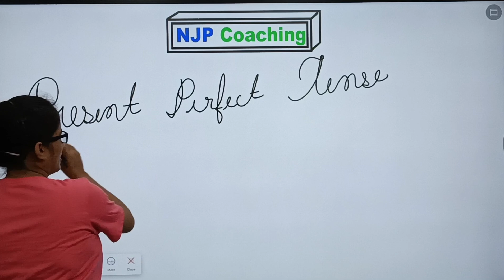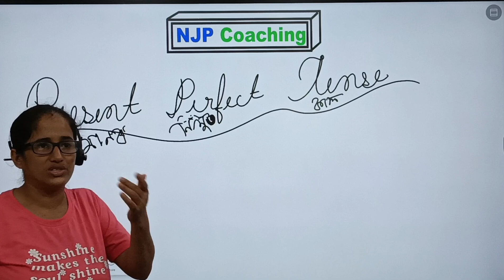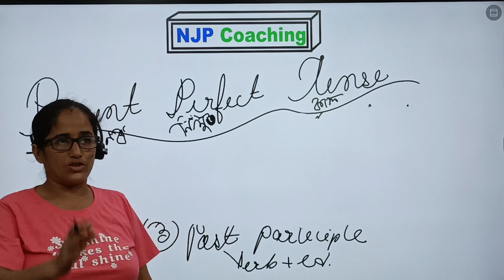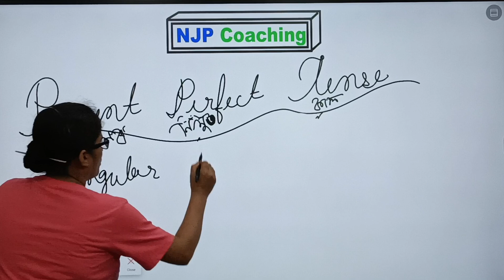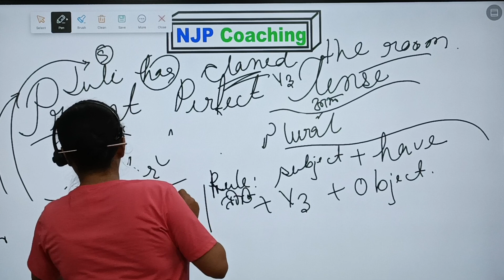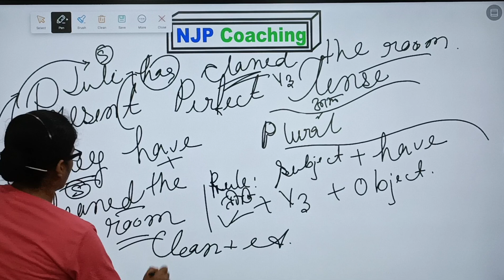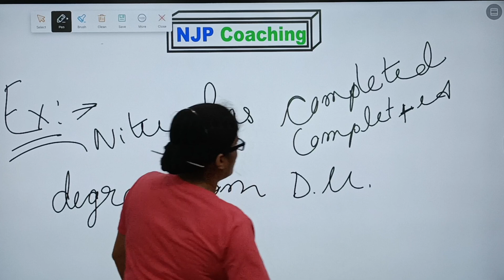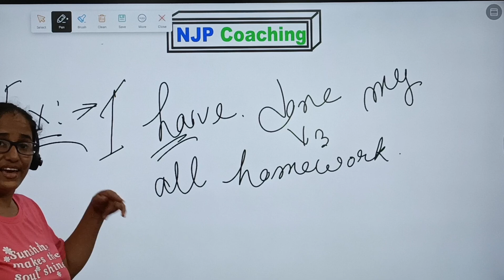Assam police 2023 ll General English Class || By NJP Coaching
It is an educational channel for class 8, 9, 10, 11, 12 of SEBA, AHSEC, CBSE etc. and for all types of competitive exams. We provide both offline & online classes.